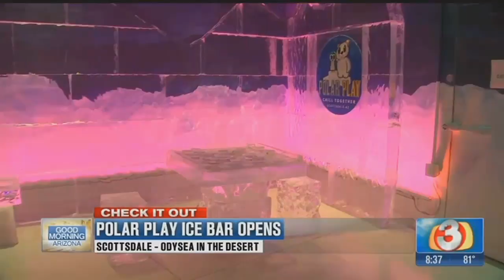Polar Play ice bar opens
Arizona's first ice bar and polar experience opens Saturday as part of the Odysea in the Desert complex&nbsp;in Scottsdale. Full story:&nbsp;